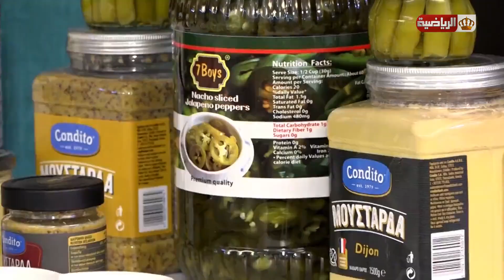الشيف الرياضي | بطل العالم للملاكمة زياد عشيش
وصفات وأكلات يقوم بتحضيرها رياضيين محليين رفقة الزميلة ميسون يونس
ضيف حلقة اليوم | بطل العالم للملاكمة